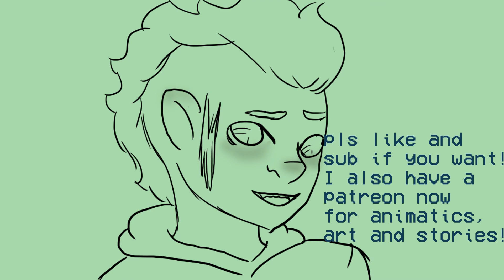Elongated Muskrat [Severus Snape Animatic]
explination:
so, this whole thing is about Snape's relationship with pureblood supremacist ideology, starting with his mom and being strengthened by the people around him at hogwarts, especially Lucius, Narcissa and Regulus! This was originally supposed to involve his family more which is why the older lady is there at the begining, thats his grandma! Sorry if its hard to tell whos who!